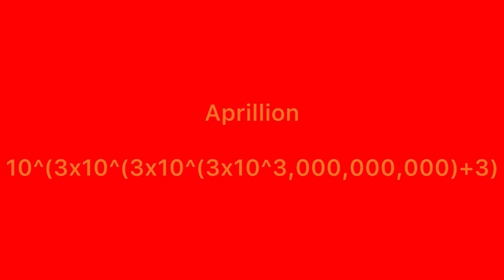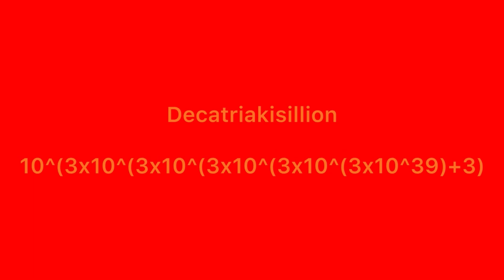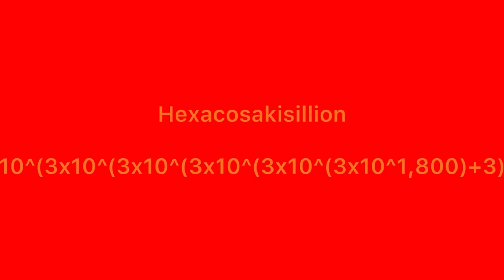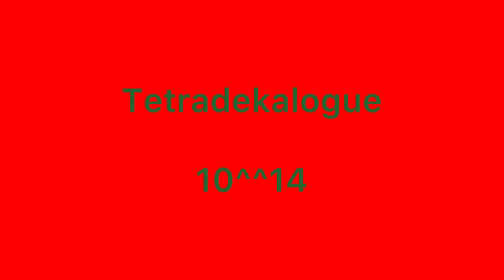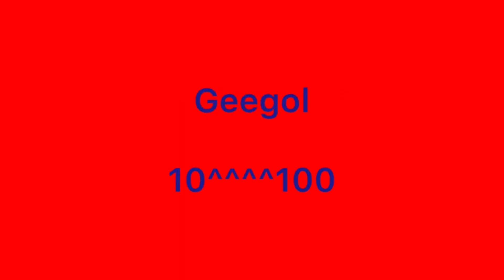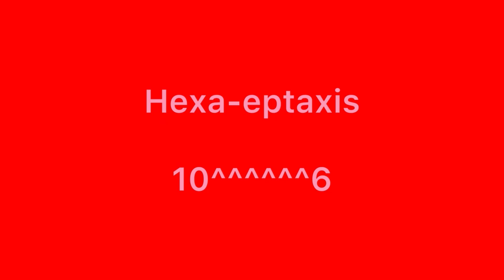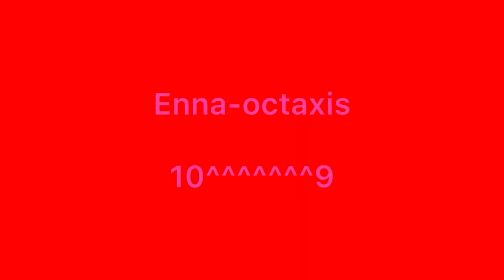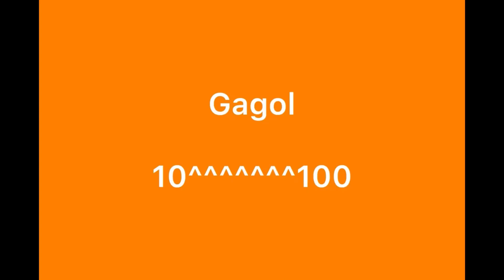Numbers 0 to Absolute Infinity!!! (Parts 11 - 20)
Numbers 0 to Absolute Infinity!!! (Parts 11 - 20 - Multillion to Boogol)

Part 11: Multillion - Janillion
Part 12: Janillion - Redillion
Part 13: Redillion - Decamaoillion
Part 14: Decamaoillion - Giggol
Part 15: Giggol - Gaggol
Part 16: Gaggol - Geegol
Part 17: Geegol - Gigol
Part 18: Gigol - Goggol
Part 19: Goggol - Gagol
Part 20: Gagol - Boogol